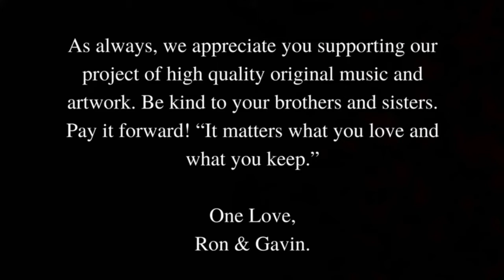Punks With Peace Signs - Someday Child (Art In Motion)Songwriters Ron Harris & Gavin Harris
Someday Child - Written, Arranged, Recorded & Produced by - "Punks With Peace Signs"
Ron Harris and Gavin Harris, @ The Jungle Room Studio, Radford, Virginia

Lyrics Authored By- Ron Harris
Audio Production - Gavin Harris
Ron Harris - guitars, vocals, bass, keys, shaken bones
Gavin Harris - drums, percussion, keys, seeking sound
Manipulators of Human Emotions! 🎵✌🏻🍄🎸🏴‍☠️🙌

As always, we appreciate you supporting our project of high-quality original music and artwork. Be kind to your brothers and sisters, and pay it forward!  We thank you in advance.
One Love, 💙
Ron & Gavin

"It matters what you love and what you keep" RH